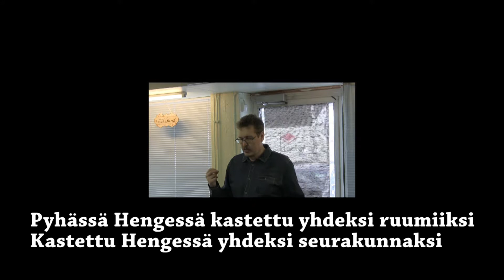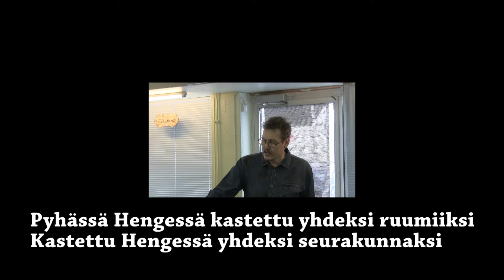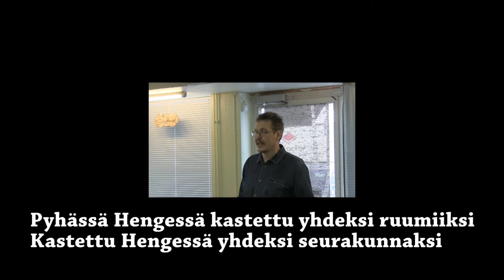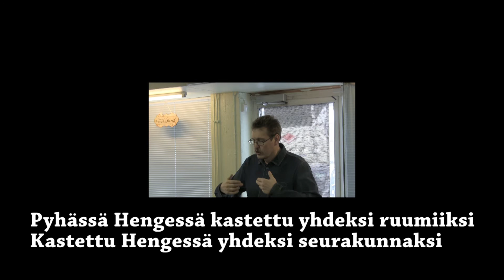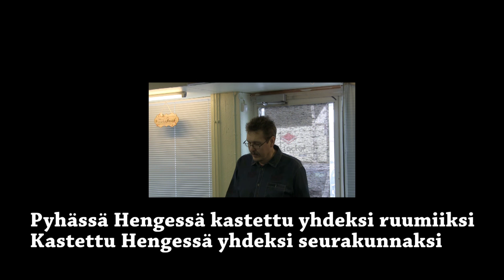Pyhässä Hengessä kastettu yhdeksi ruumiiksi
Pyhässä Hengessä kastettu yhdeksi seurakunnaksi